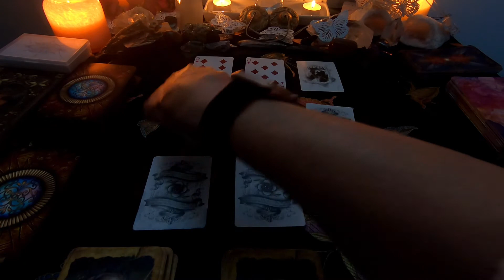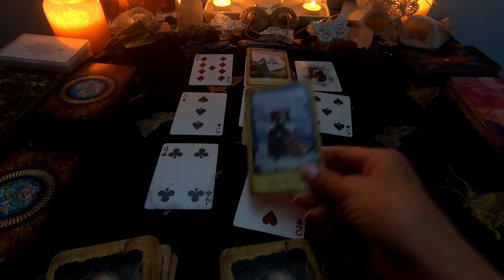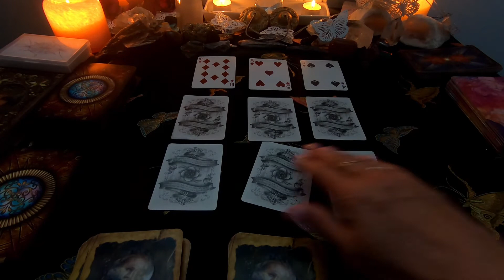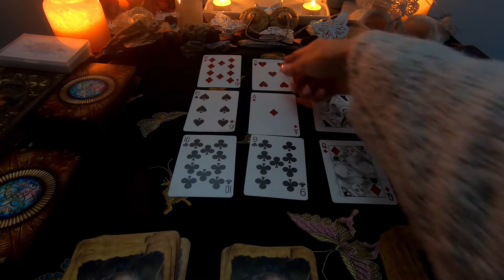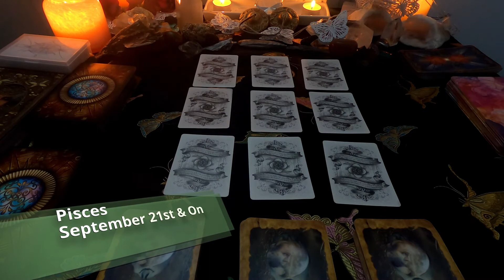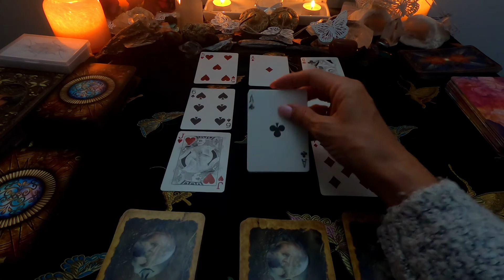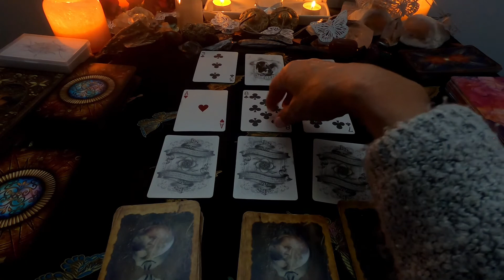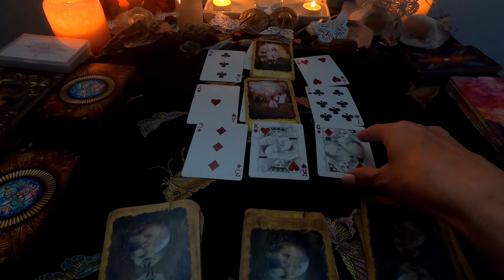🔮Mini Reading 🔮Capricorn Aquarius Pisces Aries ~21st September & On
Time Stamps
🔮Capricorn  00:01
🔮Aquarius   08:24
🔮Pisces       19:15
🔮Aries          25:45